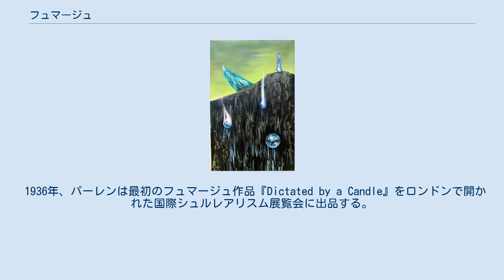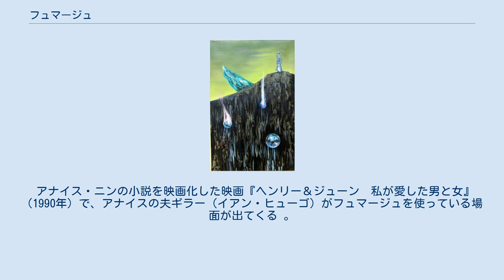フュマージュ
ヴォルフガング・パーレン『禁じられた国』(1936年 - 1937年) フュマージュ（Fumage）とは、紙やカンバスにろうそくや石油ランプの煙で絵を描くシュルレアリスムの技法である。
ヴォルフガング・パーレンによって広まった。
 1936年、パーレンは最初のフュマージュ作品『Dictated by a Candle』をロンドンで開かれた国際シュルレアリスム展覧会に出品する。
同年、パーレンはフマージュの油彩画『禁じられた国』を描く（翌年に完成）。
それを受けて他のシュルレアリスム画家、ロベルト・マッタ、さらにはサルバドール・ダリもフューマジュを使いはじめる。
ダリはこの技法を「スフマート」と呼んだ。
この技法を用いた画家には、アルベルト・ブッリ、ブーハン・チャヒト・ドーアンチャイ、ジリ・ゲオルグ・ドコピル、イアン・ヒューゴ、イヴ・クライン、オットー・ピエネなどがいる。
 アナイス・ニンの小説を映画化した映画『ヘンリー＆ジューン　私が愛した男と女』（1990年）で、アナイスの夫ギラー（イアン・ヒューゴ）がフュマージュを使っている場面が出てくる 。
 画家・著者・教育者のメアリー・フラナガンはフュマージュと紅茶占い（茶葉占い）、ロールシャッハ・テストを比較した 。